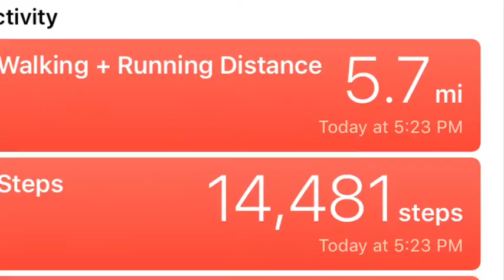Ep34. East Bay Hikes - Hiking with an Umbrella!